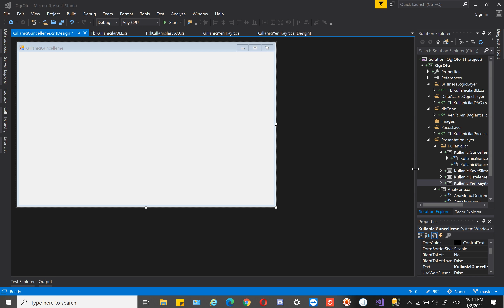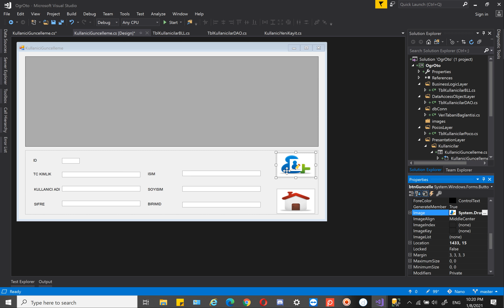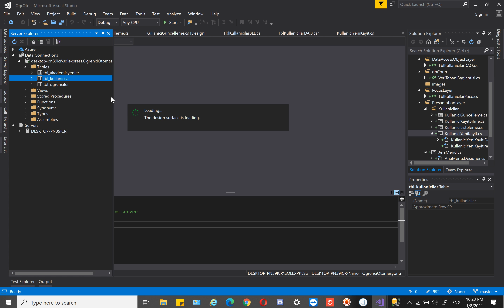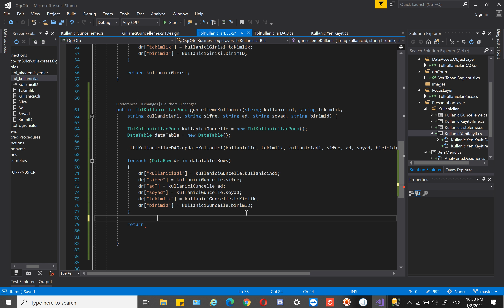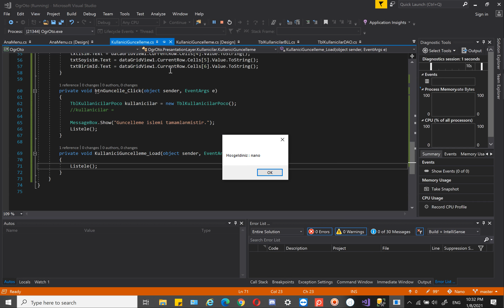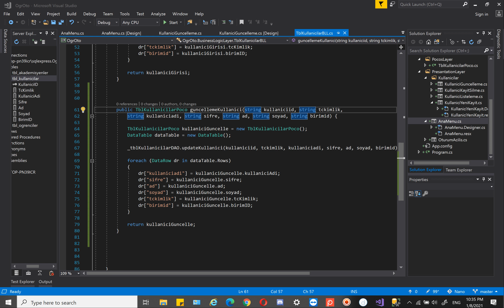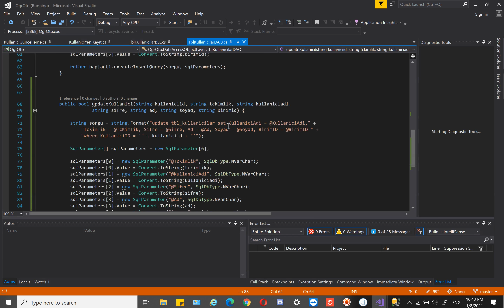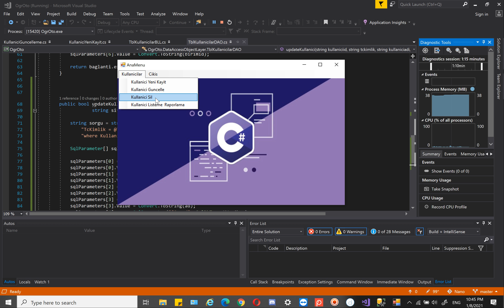Öğrenci Otomasyonu 04 - Kullanıcı Güncelleme Ekranı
Veri Tabanı I - Öğrenci Otomasyonu 04 - Kullanıcı Güncelleme Ekranı